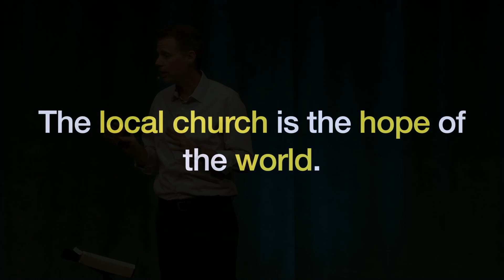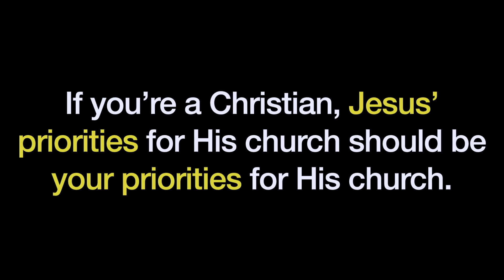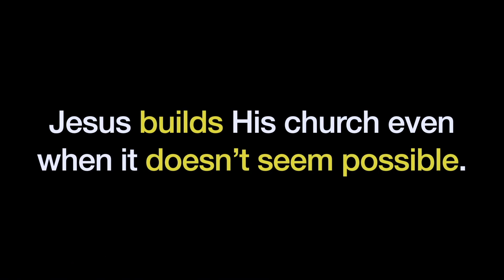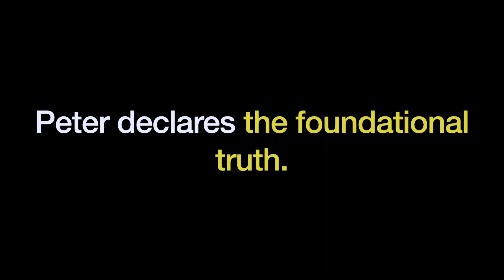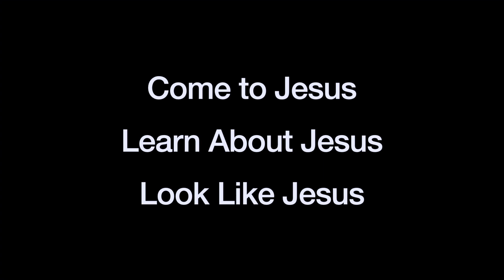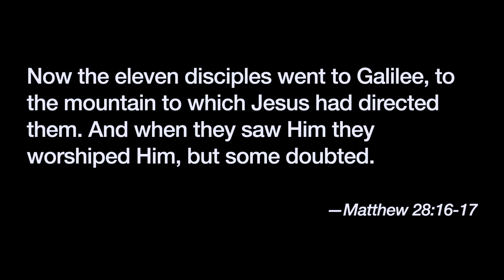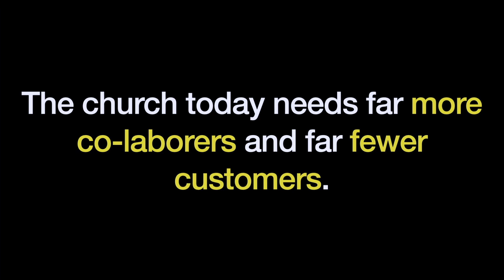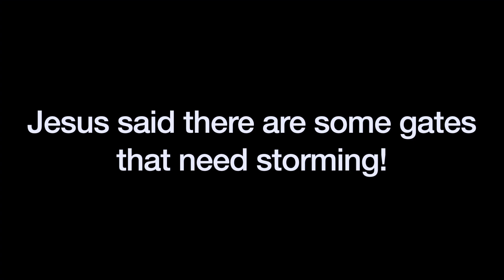Bold Steps Sermon | John Craft | Longmont Calvary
John Craft - Visitor
Helping Churches Take Bold Steps
Matthew 16:13-18